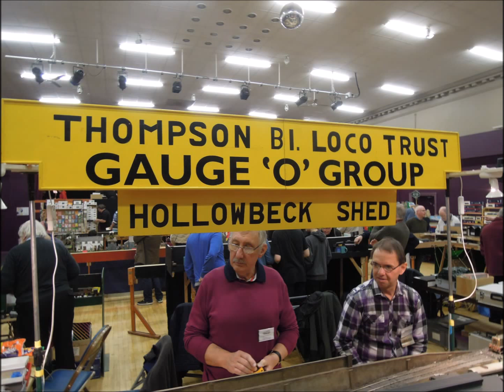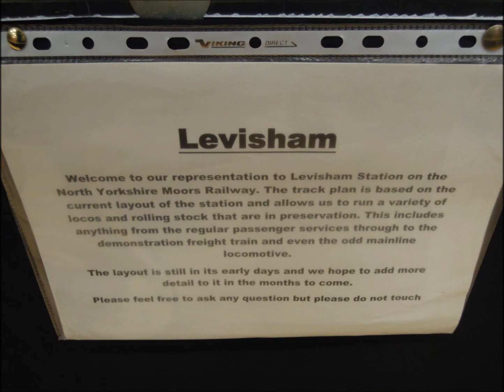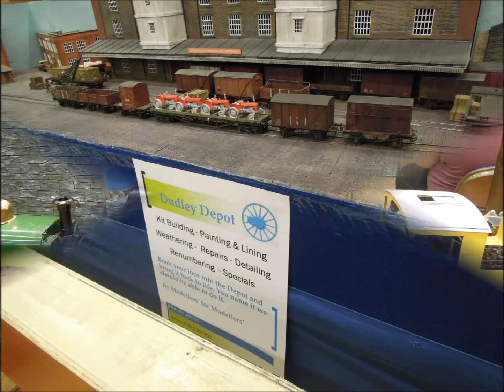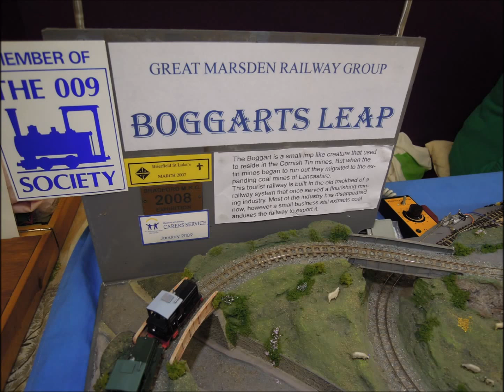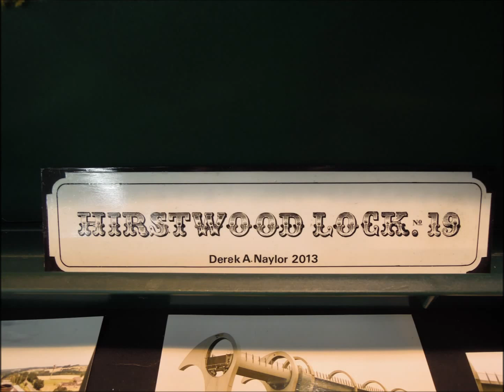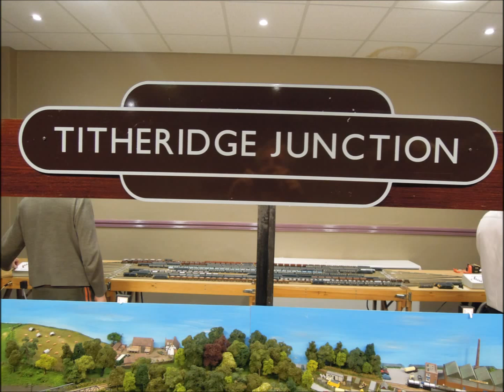Keighley Model Railway Show 2016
Featuring.. Titherbridge Junction, Mortomley, January 68, Hollowbeck Shed, Levisham, Meiford, Boggart's Leap, Rhydypenderyn, Dudley Moor, Hornby Dublo, Pendle Valley, Port Maud, Hirstwood Lock.